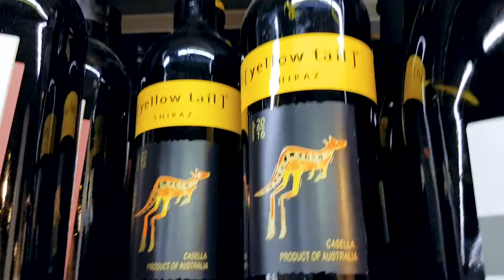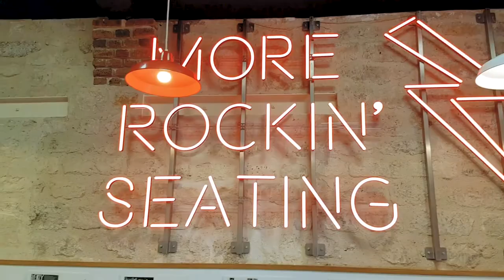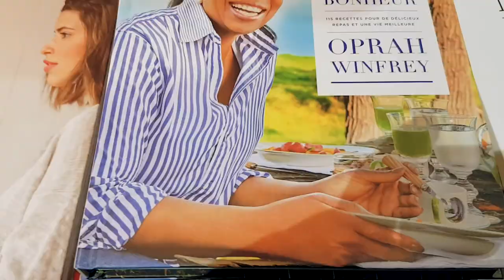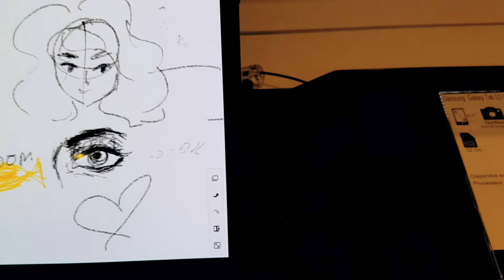Fuck you Iron Man (Vlog #5)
two vlogs in a row? this is madness!